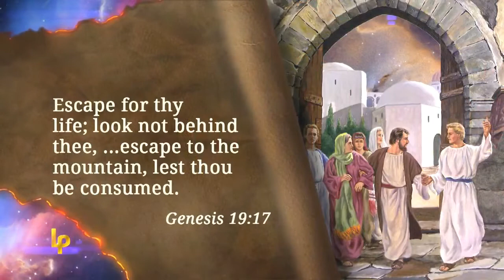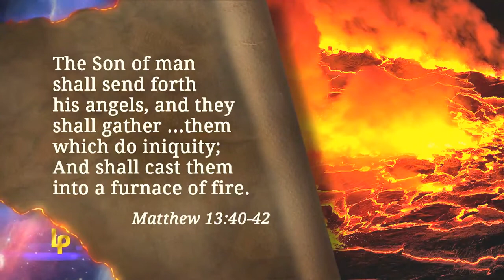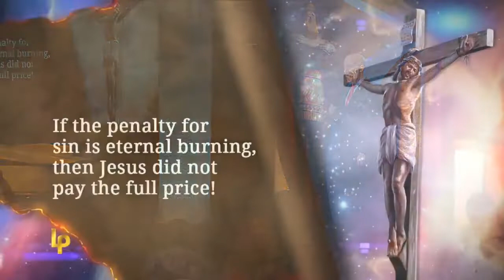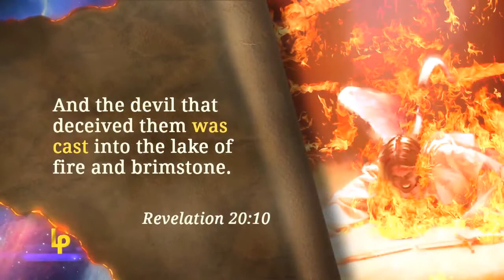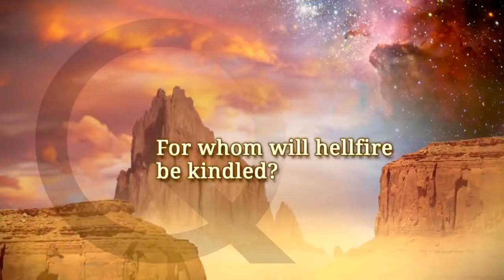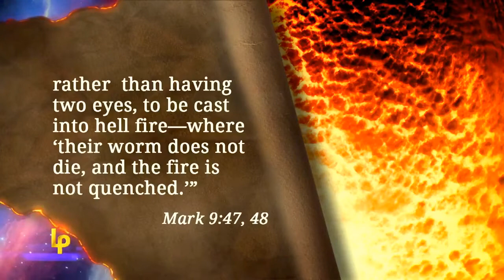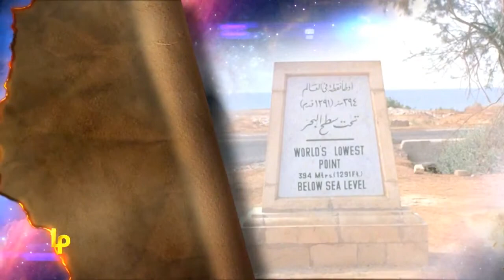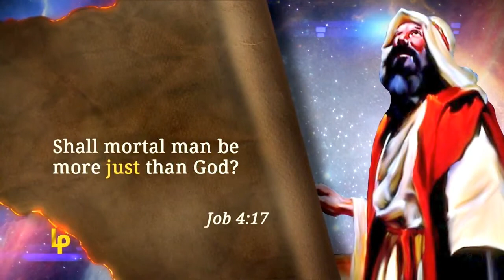The Final Firestorm Landmarks of Prophecy #9 Pastor Doug Batchelor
What happens when we die? In this 9th episode of Landmarks of prophecy prophecy what happens when we die.